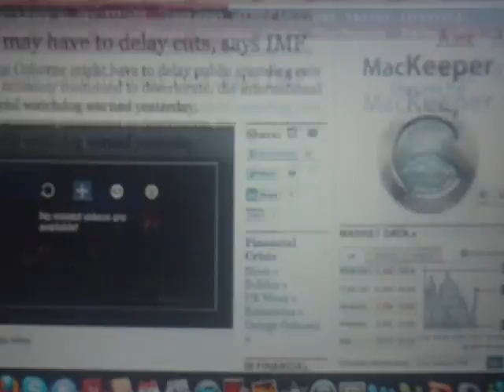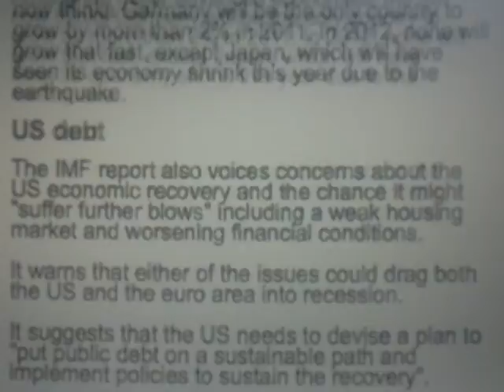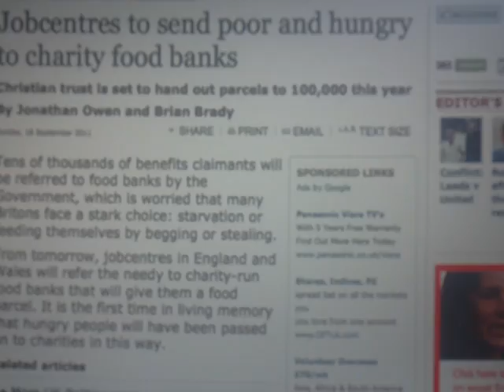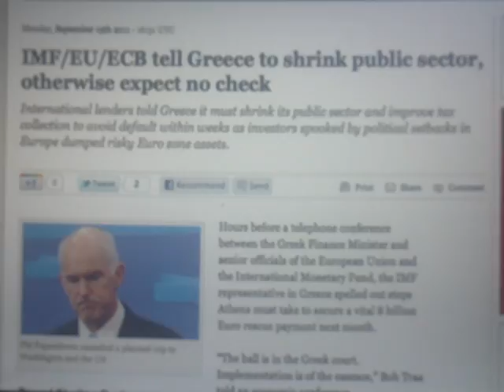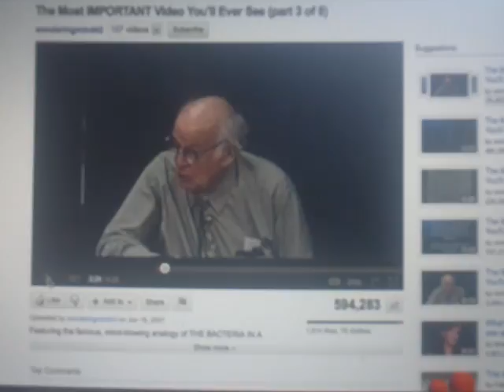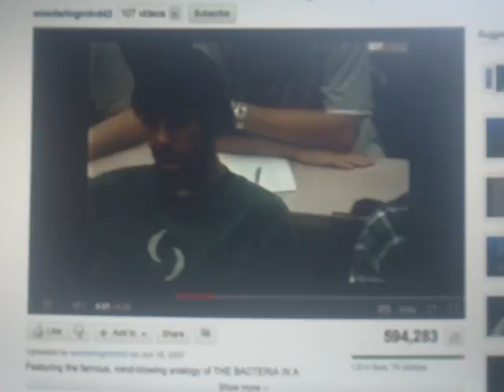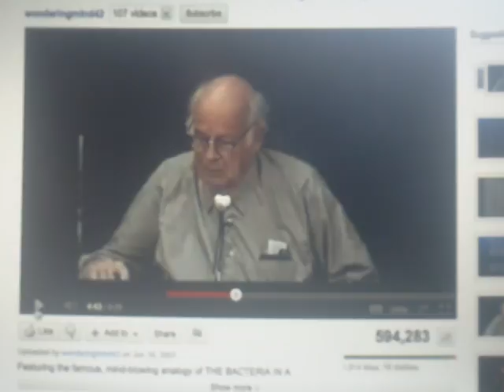CONTINUED GLOBAL GROWTH